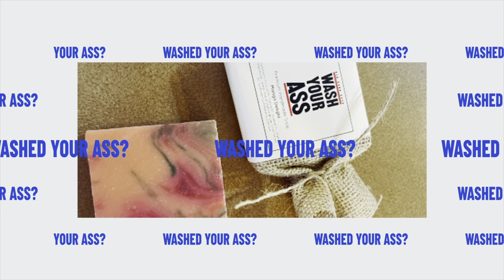The Reason Why Puffy Is Still Smiling After The Raid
P. Diddy a lot smarter than most and he knows that all those people who were smiling in his face ain’t about shit now that it’s going down. We about to see some fireworks for 2024.

e26o4kk

BigHerc916 Supplements

Bigherc916 uses on a daily basis: Metabolic Nutrition Protein
Green Vibrance